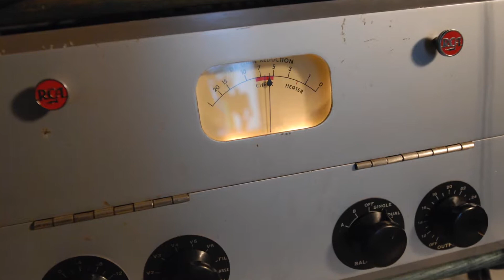Lisa George - 'Blue Eyed Rockabilly Boy' (alternate take)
'The Devil Said Shake' by Lisa George & the Pedalos is an album I co-produced and created many of the musical arrangements for. Recorded entirely live at a whisper of a volume using purely authentic 1950's RCA equipment and ribbon mics, this is from Lisa's debut album on Raucous Records. The Upright Bass was acoustically recorded and the Guitars & Pedal Steel only played through tiny 10-watt Watson amps! The Drums required the lightest of touches so not to overload the mics and Lisa's voice soars above a 5-piece band in the same room with ease! All performed and recorded as per the method at Sun Studios as an example with pinpoint mic placement essential.  Recorded in pure Mono and engineered by the incredible knowledge and experience of highly respected 50's studio engineer, Chris Cummings.

The track here; 'Blue Eyed Rockabilly Boy', alternate take. Words by Lisa herself and music by Adrian 'Shuie' McKenna, this is an alternate take to the lead single from the album, 'The Devil Said Shake'.

Line-up;

Vocals - Lisa George
Lead Guitar - JD England
Rhythm Guitar - Adrian 'Shuie' McKenna
Pedal Steel - Mickey Dixon
Bass - Johnny Wood
Drums - Richard Blanchard

Photo credits;